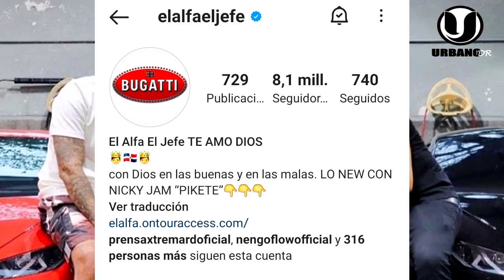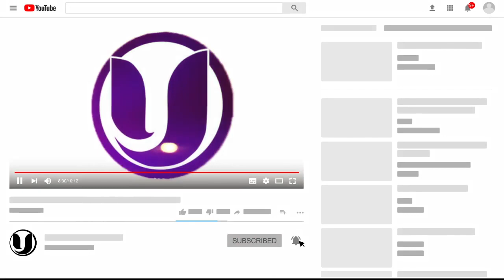¡SE ARM0OO! EL ALFA VISITA EL MADISON SQUARE GARDEN Y OFICIALIZA CONCIERTO VENTA DE BOLETAS 28 JUL